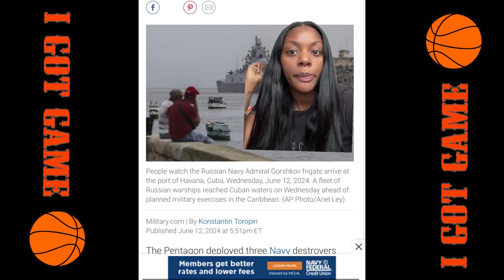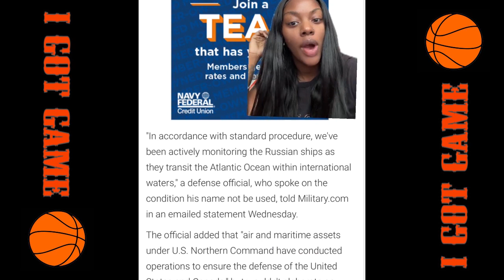She Speaks On Russia Warships In Cuba With Nuclear Power Submarines